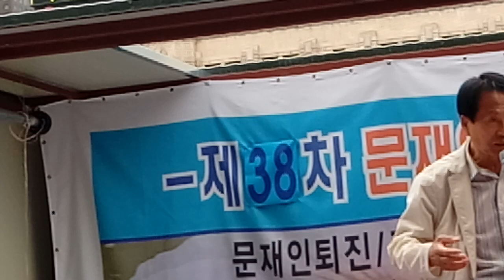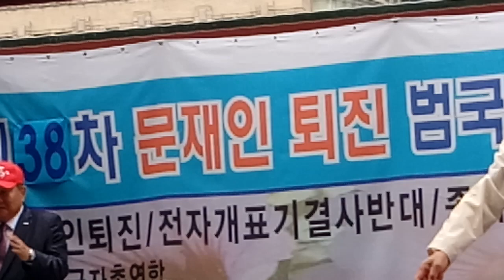윤용교수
750만 민족살인마 김일성이를 주체사상이라는 사이비종교 사교를 만들어 신으로 숭배하는 어둠에 달빛, 종북